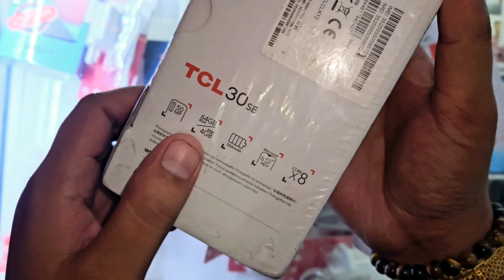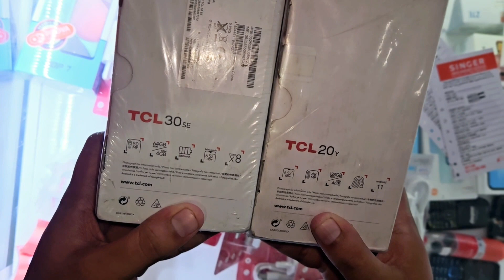සුපිරි වාසියක් ගෙනාවා මේතරම් අඩුවට (4GB/128GB) PHONE එකක් ඉක්මන් කරන්න යාලුවො සෙට් එක UMESH MOBILE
UMESH MOBILE HALI ELA
BRAND NEW PHONE SAMSUNG OPPO VIVO ZTE REDMI